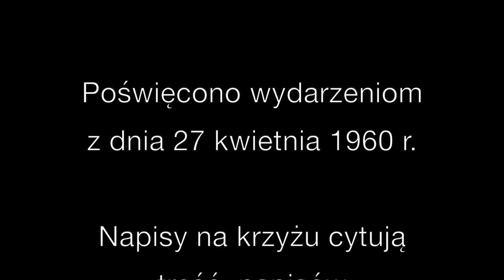Oratorium teatralne "I nie oddałyśmy krzyża..." 31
30 września 2020
w kościele p.w. Arka Pana  w Nowej Hucie.
odbyła się premiera Oratorium teatralnego
pt „ I nie oddałyśmy krzyża…”
Jest to powieść o pierwszych minutach protestu i o kobietach od których wszystko się zaczęło.
Oratorium składa im hołd. Niestety jak dotąd kobiety te pozostawały „trochę zapomniane”.

Obsada:
Justyna Baran, Katarzyna Dłużniewska, Monika Gębala, Katarzyna Gazdowicz, Marta Florek,
Iwona Konieczkowska, Maria Kubaszek, Katarzyna Radwańska, Krzysztof Drozdowski, Piotr Piecha
Artur Pierściński

Muzyka: Waldemar Gołębski
Chór św. Michała pod dyrygenturą Ewy Kieres
Chór Ad Caelum pod dyrygenturą Barbary Trzcińskiej

Scenariusz, reżyseria : Jarosław Czyżewski
Kostiumy: Dorota Morawetz
Projekcje video: Jakub Szachnowski.